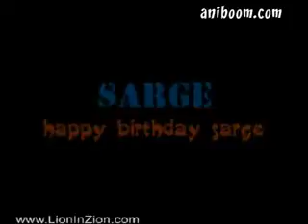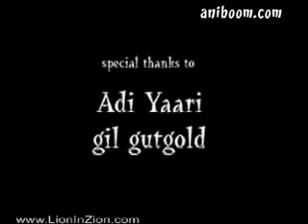🎂Happy Birthday Sarge!🎂